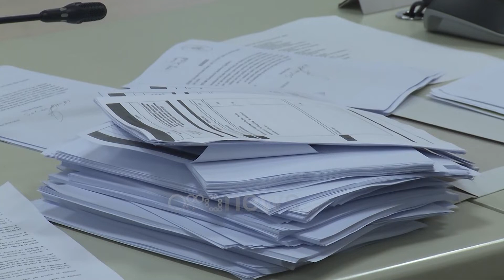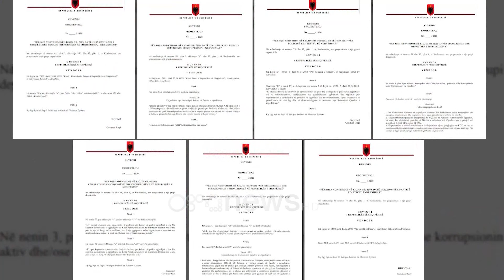Parlamenti nis punën, formimi i KQZ-së së re dhe implementimi në Kod i ndryshimeve Kushtetuese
Zgjedhjet e ardhshme parlamentare do të dominojnë axhendën e parlamentit që pritet të nisë të hënën në orën 17:00. Në këtë sesion të ri legjislativ do të formohet KQZ-ja e re si dhe nëse do të gjendet dakordësia mes PS dhe PD në Këshillin politik do të implemtohen në Kod Zgjedhor edhe hapja e listave si dhe koalicionet parazgjedhore. Paketa me 7 ligje të ndryshuara për shkak të marrëveshjes së 5 qershorit do të duhet të marrë kartonat jeshil të deputetëve në Parlament.

Shtatori politik ka nisur vrullshëm, ndërsa Parlamenti hap dyert të hënën për një sesion të rëndësishëm legjislativ.

Seanca e parë do të jetë vetëm formale dhe do të ruhen të njëjtat procedura për respektimin e masave anticovid.

Axhenda e legjislativit do të fokusohet pikërisht tek zgjedhjet e ardhshme parlamentare që do të mbahen në një nga të dielat e periudhës prill-maji të 2021.

Pas hapjes së garës për kryekomisionerin, nënkomisionerin dhe 10 anëtarëve të Komisionit Rregullator dhe të KAS-it, Kuvendi duhet të mandatojë edhe komisionin e posaçëm parlamentar i cili do të vetojë të gjithë kandidatët për KQZ-në.

Sipas burimeve, në seancën e dytë plenare deputetët në sallë do të zgjedhin edhe përfaqësuesit e tyre të besueshëm që do të ulen me të dërguarin e posaçëm të PD për të kaluar në sitë të gjithë ata që do të aplikojnë për institucionin që do të administrojë zgjedhjet.

Pavarësisht vonesave që mund të sjellë politika, sipas Kodit të ri zgjedhor brenda dt 19 tetorit 12 anëtarët e rinj të KQZ-së duhet të jenë votuar dhe miratuar nga Parlamentit. një tjetër çështje që sërish ka të bëje me parlamentaret e 2021 është implementimi i ndryshimeve kushtetuese në kodin zgjedhor.

Shtatori do të rikthejë sërish Këshillin politik i cili do të duhet të dakordësohet për listat e hapura, koalicionet parazgjedhore si dhe për shpërndarjen e mandateve.

Nëse demokratët dhe socialistët do të gjejnë gjuhën e përbashkët se sa do të hapen listat si dhe nëse do të mundësohet mbajtja e koalicioneve parazgjedhore atëherë drafti i Këshillit politik do të shkojë në komisionin e e ligjeve dhe më pas për votim në Parlament.

Por përveç këtyre dy çështje që pritet të hasin në debate të forta, deputetët në parlament do të përdorin kartonat e tyre edhe për një sërë ligjesh të dakordësuar që në marrëveshjen e 5 qershorit.

Ligji për partitë politike, ligji për sinjalizuesit, ndryshimet në Kodin e Procedurës Penale, Kodit Penal, Ligjin për Policinë e Shtetit, Ligji për statusin e gjyqtarëve dhe prokurorëve si dhe Ligji për funksionimin e prokurorisë.

Por përpos ndryshimeve në kod zgjedhor, si mazhoranca ashtu edhe opozita fokusin kryesor do ta kenë tek fushata elektorale.

PS për një mandat të tretë, ndërsa deputetët e pakicës në parlament po bëjnë përpjekje me parti të reja për t’u futur sërish në sistem pranverën e vitit të ardhshëm.